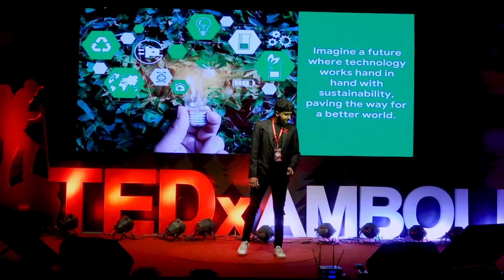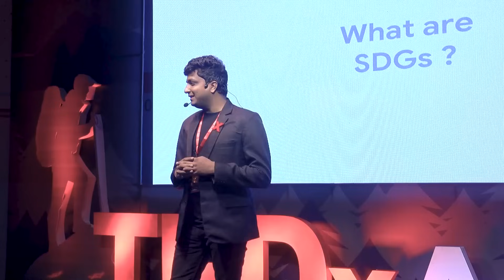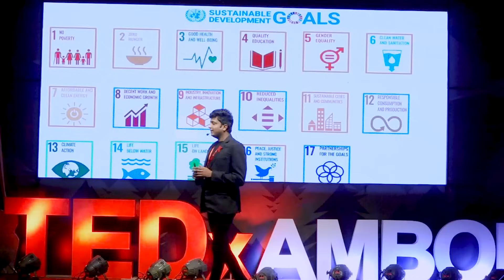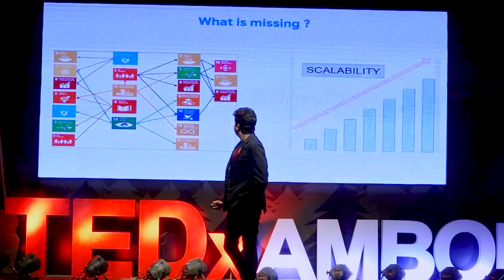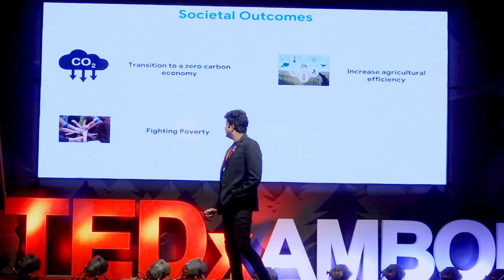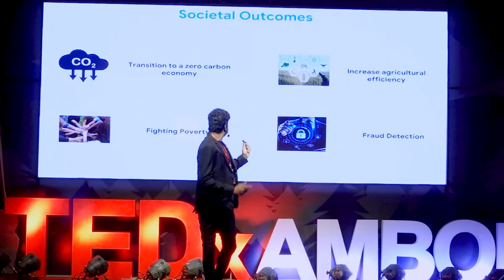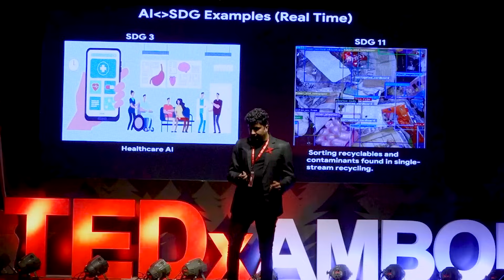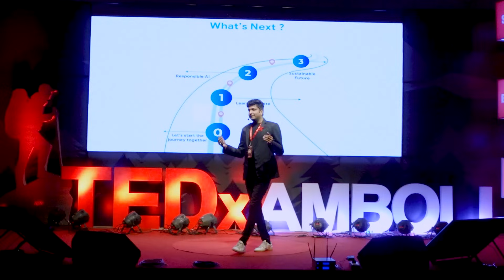How AI can contribute to a custainable future and help achieve SDGs ? | Sahil Pareek | TEDxAmboli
Explore the transformative potential of AI in advancing sustainability and realizing the Sustainable Development Goals (SDGs). This TEDx talk will delve into AI's pivotal role in driving positive societal, environmental and economic outcomes with an overall focus on driving innovation and foster global collaboration for a better tomorrow. Sahil Pareek is working towards achieving Sustainable Development Goals through AI. United Nations Habitat Best Delegate, COP 27 (UN Climate Conference) India representative, and a 30 under 30 changemaker award winner.
He is an NIT graduate and Regional Head of the Annadhan Welfare Foundation. Sahil has created a huge impact by providing quality education to 200+ underprivileged kids, distributing 15000+ meals during Covid-19 times, removing 100+ tons of plastic from the Arabian Sea, and planting 1000+ saplings till date.

He has represented India on global platforms across countries, worked alongside the Government of Haiti, and motivated a lot of people to work towards SDGs and impact creation. This talk was given at a TEDx event using the TED conference format but independently organized by a local community.